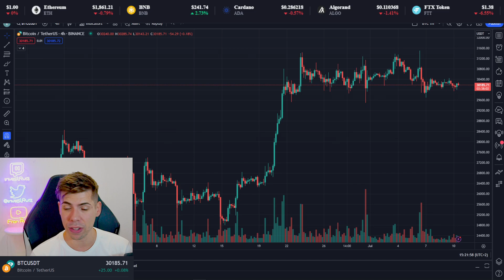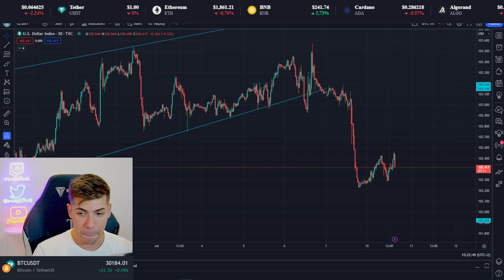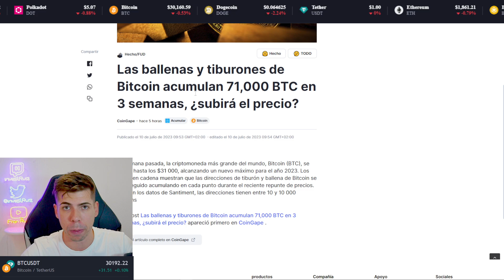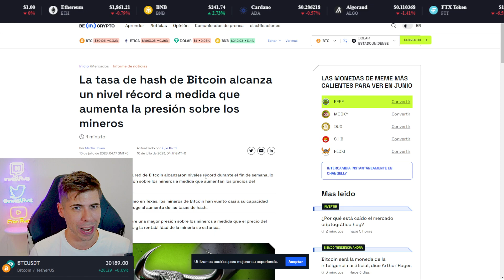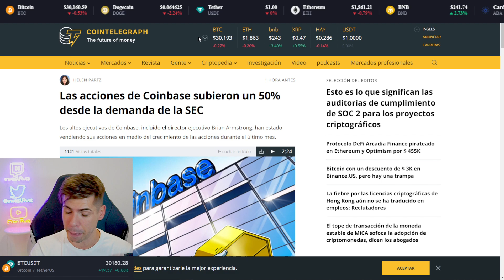🔴 Última hora: ¡¡BALLENAS de BITCOIN acumulan +70,000 BTC!! 🚀 EXPLOSIÓN inminente | noticias hoy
▶︎ PARA ENTRAR AL CANAL PRIVADO GRATIS (250$ CADA SEMANA EN PREMIOS):
1. Deben registrarse con el link de Bitget o de BINGX y enviar captura a por telegram para que os añada al grupo.
3. Semanalmente se revisará las cuentas sin actividad, ya que al ser gratis es el único requisito que se pide, que tenga movimiento.

▶︎  Bitcoin es una criptomoneda descentralizada que permite realizar transacciones de manera segura y sin la necesidad de intermediarios. Fue creada en 2009 por una persona o grupo de personas bajo el seudónimo de Satoshi Nakamoto. A diferencia de las monedas tradicionales, no está respaldada por ningún gobierno o entidad central. El valor de Bitcoin se determina por la oferta y la demanda en los mercados internacionales. A medida que más personas adoptan Bitcoin como medio de pago, su valor tiende a aumentar. Sin embargo, el valor de Bitcoin también es altamente volátil, por lo que es importante tener precaución al invertir en él.

▶︎  Las criptomonedas son monedas digitales que utilizan la criptografía para asegurar y verificar transacciones, así como para controlar la creación de nuevas unidades. Bitcoin es la criptomoneda más conocida y utilizada, pero existen muchas otras, como Ethereum, Litecoin, Ripple, entre otras.

Te enseñaremos todo lo que necesitas saber sobre criptomonedas, incluyendo cómo comprar, almacenar y utilizar estas monedas digitales de manera segura.